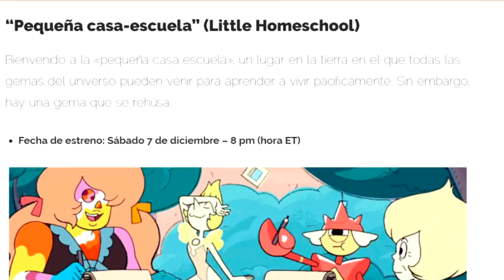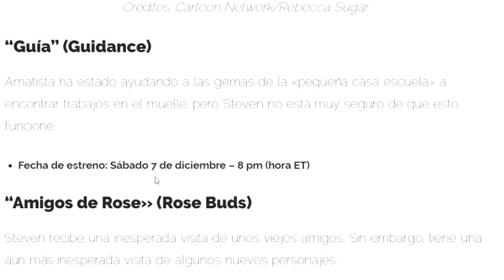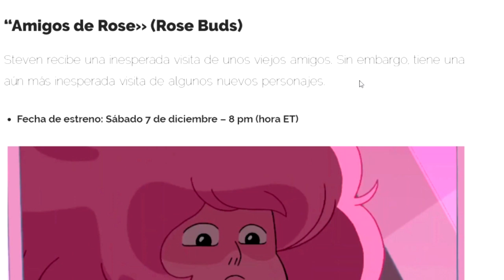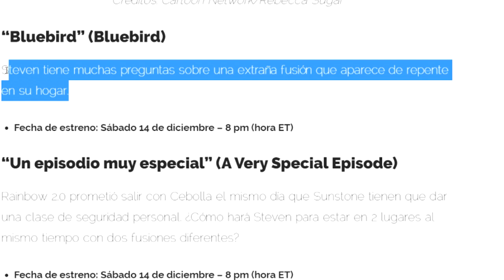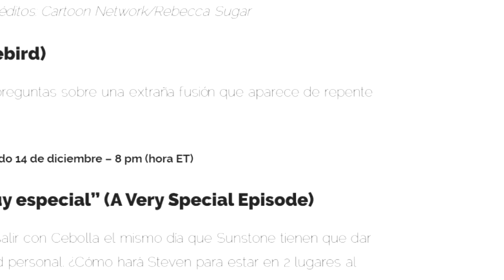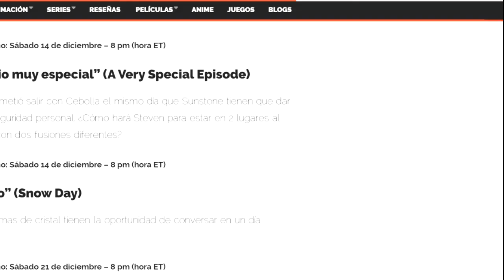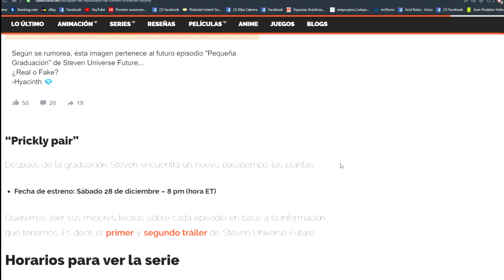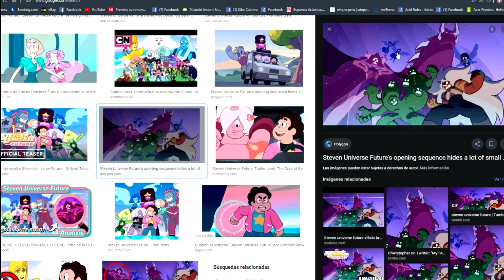¡SE FILTRAN 10 CAPÍTULOS DE STEVEN UNIVERSE FUTURE! | ROSE REGRESA, EL PASADO DE PERLA ROSA Y MÁS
Se filtraron los 10 primeros capítulos de Steven Universe Future y nos han revelado muchos secretos de esta nueva temporada, descubrelos en este vídeo!!!